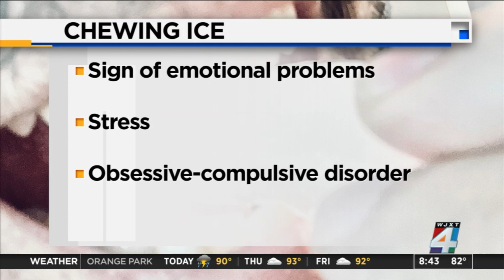Why health experts say chewing ice is a bad idea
You might be tempted to chew on the ice when you've finished your drink on a hot day, but it can cause a host of problems.